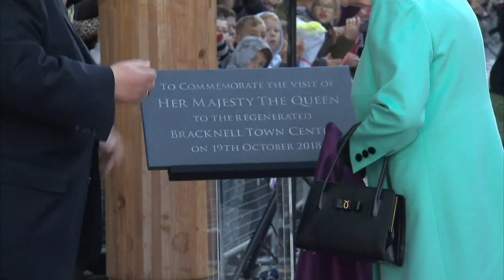The Queen opens Bracknell's new Lexicon shopping centre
The Queen has opened the Lexicon shopping centre in Bracknell. This was her first look at the £340 million regeneration project. She stopped to greet the public before unveiling a commemorative plaque of her visit. Her last trip to the town was 27 years ago. Report by Moheddine Ben-Aribia.